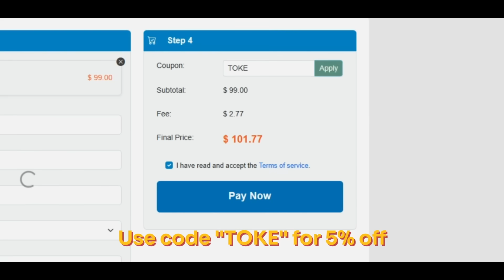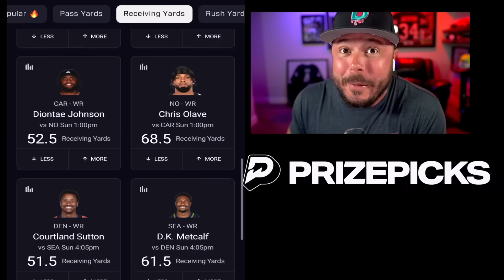I BOUGHT A BUDGET QB WHO IS INSANE!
code TOKE 🤝 on PrizePicks play $5 and get a free $50 instantly
collegefootball25 college football 25 ultimate team gameplay continues